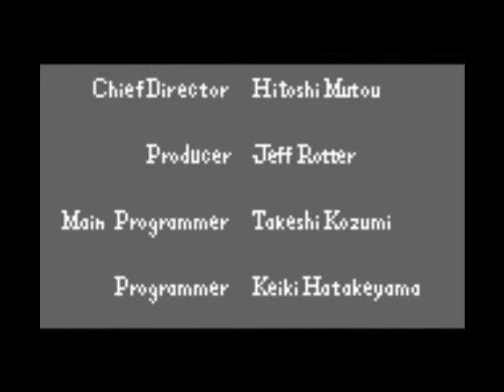(Game Boy) Mighty Morphin' Power Rangers: The Movie - Episode 6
this is a first in a power rangers game we have a boss gauntlet and i got fucked with something i didn't know at the end of this stage if u want to see what that was u have to watch

with that this end power rangers the movie what is next nobody knows not even me with all the games i have in mind who knows